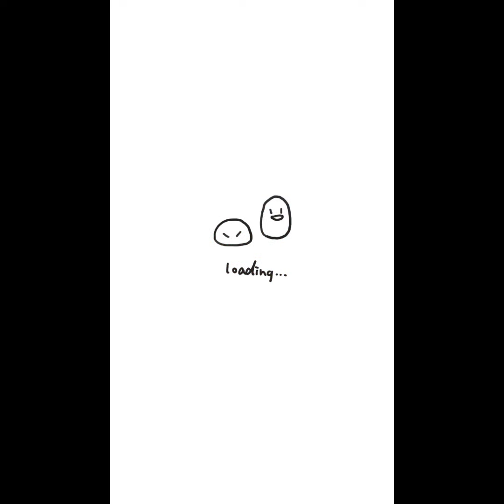BREWING BEAUTY / PASTLES